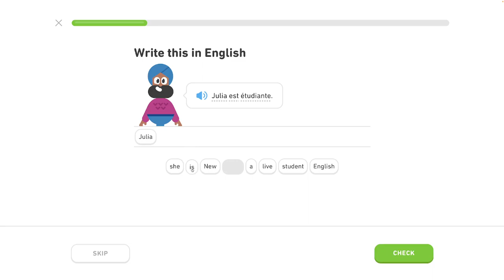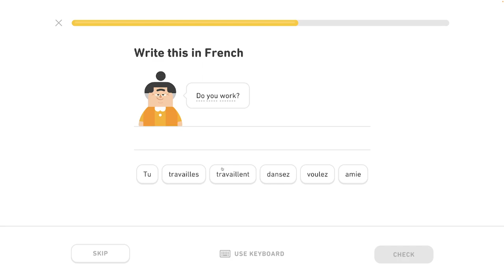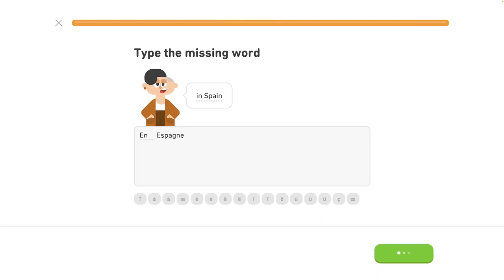🇫🇷 Celok 3 - Prispôsobený tréning 4/4 - Prítomný čas, život v meste - Francúzsky s Yetim